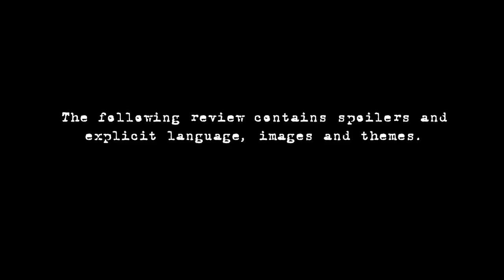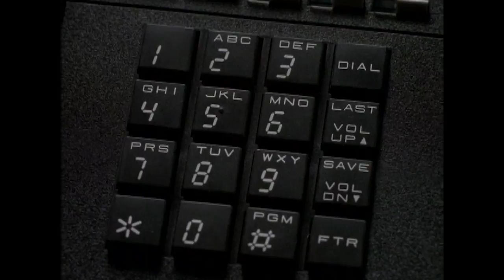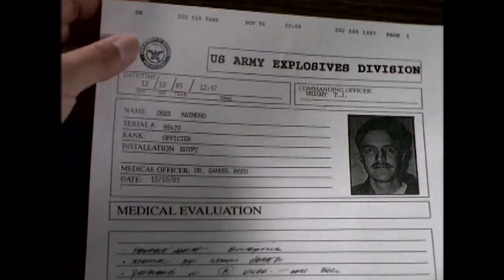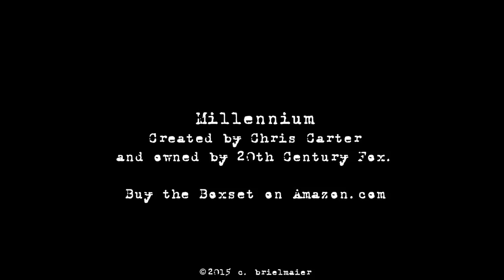Millennium Episode 5 Review: 522666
My Review of "522666", episode 5 of the Television series Millennium!